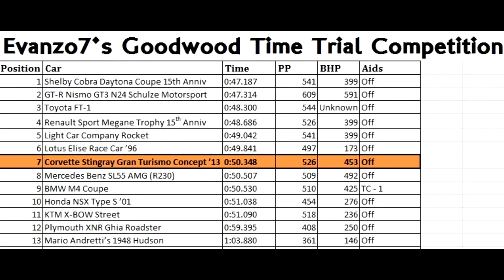GT6 | Evanzo7's Goodwood Challenge - Corvette Stingray Gran Turismo Concept '13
This car was given to us for free through a GT6 Seasonal. I really didn't like this car in the seasonal, the handling on it was not great at all. Even taking it around Goodwood was a bit of a task.

Evanzo7's Goodwood Challenge:
What is this you might ask, well this is where I take a car round the Goodwood Festival of speed and set a time. I then compare that cars time with other cars I have driven for your viewing pleasure!
Each car will be standard as they come in the game with all cars run on Sports Soft tyres.
I will be running the majority of cars with Aids off, there will be a select few where Aids may need to switched on, I will state that in the description of that video.

Corvette Stingray Gran Turismo Concept '13
Sports Soft Tyres
Aids: Off

Picture:
Picture by Colin Cameron Photography: